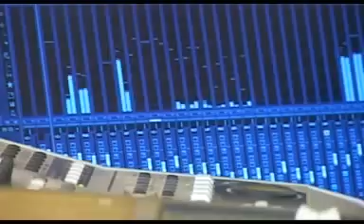Jennifer Mgendi Baba Nataka Niwe na Wewe